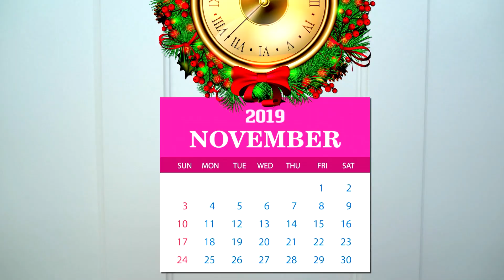Diana dan Ayah bersiap untuk Krismas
Diana dan ayah seronok membuat persiapan menyambut Krismas. Namun sebenarnya Diana telah tersalah bulan untuk membuat persiapan.